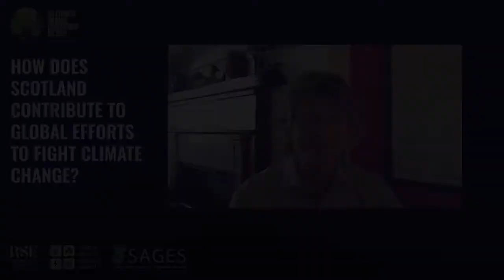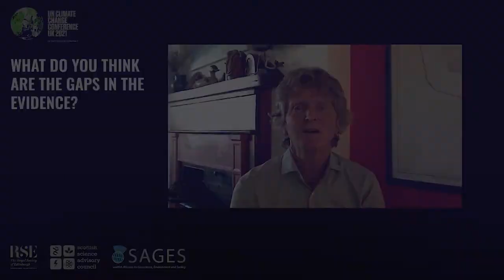How Scotland's coral reef research could help combat climate change | Professor Sandy Tudhope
Meet some of Scotland’s leading climate researchers talking about their work in the lead up to the UN Climate Change Conference COP26.

Sandy Tudhope is Professor of Climate Studies and the University of Edinburgh’s Lead on Climate Responsibility and Sustainability. He is also Co-Director of the Edinburgh Ocean Leaders Programme a new initiative designed to support the leadership of exceptional early-mid-career ocean professionals working on solutions for the oceans.

Sandy’s research focuses on the nature and drivers of tropical climate variability and change and their impact on corals, coral reefs and coastal communities. The geographical foci of his research include the tropical Pacific from Papua New Guinea in the west to the Galapagos in the east; and Madagascar, Maldives and Thailand in the Indian Ocean.  He was Head of School of GeoSciences for six years, was a member of University Court for three years, and is now a member of the University’s Executive. He is helping lead on the University’s engagement with COP26.

The UK will host the 26th UN Climate Change Conference of the Parties COP26 in Glasgow on 1–12 November 2021.  The COP26 summit will bring parties together to accelerate action towards the goals of the Paris Agreement and the UN Framework Convention on Climate Change.

The Royal Society of Edinburgh, Scottish Science Advisory Council and Scottish Alliance for Geoscience, Environment and Society are collaborating to highlight Scottish research and science and its contribution to understanding and tackling climate change. A broad range of researchers and practitioners in Scotland whose work relates to the Earth’s climate are being interviewed in the lead up to COP26.